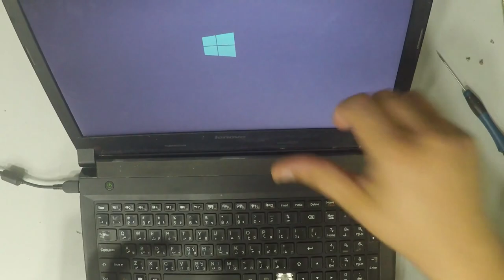Lenovo B50-70 Dc Jack Replacement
Hello, Tubers - In this video, I disassemble the back cover, take out the inside DC-JACK and show you how to do it.
2- Buy E-Durable Pro Bit Driver Kit + Plastic Pry Bar
13- Buy 4G DDR3 PC3 10600 RAM
14- Buy 8G (4GX2) DDR3 PC3 10600 RAM
15- Buy 4G DDR3L PC3L 1600 RAM
16- Buy 8G (4GX2) DDR3L PC3L 1600 RAM
17- Buy 8G DDR3L PC3L 1600 RAM
18- Buy 16G (8GX2) DDR3L PC3L 1600 RAM
19- Buy 4G DDR4 PC4 2133 RAM
20- Buy 8G DDR4 PC4 2133 RAM
21- Buy 16G DDR4 PC4 2133 RAM